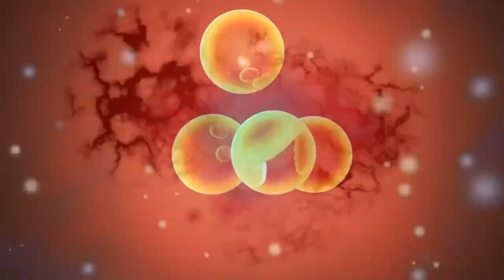Biocentrism: A New Theory of How Life and the Universe Works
In this video, we're taking a look at Dr. Robert Lanza's new book, Biocentrism: A New Theory of How Life and the Universe Works.

Biocentrism is a radical new theory that challenges the way we traditionally see the universe and our place within it. Dr. Lanza explores the mysteries of quantum physics and the emerging field of astrobiology, and argues that the human race must come to terms with the fact that we are not the only conscious creatures in the universe.

This space documentary is a fascinating look at one of the most compelling theories of our time, and it will leave you questioning the nature of reality and our place in the universe. Watch it and decide for yourself if